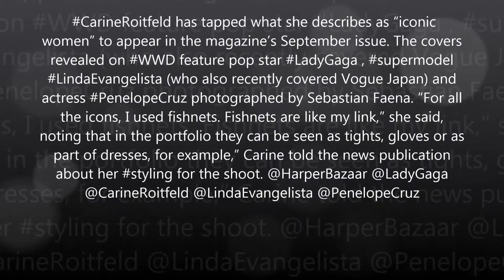Harper’s Bazaar’s by angelnewsrp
A imagem do ano, incrível madame Carine dando o estilo e apoio a madame Gaga.

Carine’s Icons–With her role as Harper’s Bazaar’s global fashion director; CarineRoitfeld has tapped what she describes as “iconic women” to appear in the magazine’s September issue. The covers revealed on WWD feature pop star LadyGaga , supermodel LindaEvangelista (who also recently covered Vogue Japan) and actress PenelopeCruz photographed by Sebastian Faena. “For all the icons, I used fishnets. Fishnets are like my link,” she said, noting that in the portfolio they can be seen as tights, gloves or as part of dresses, for example,” Carine told the news publication about her styling for the shoot.

Angel News Luxury covers every aspect of a luxurious lifestyle!Angel News Luxo onde desejos e sonhos são reais e transformados em notícias de Luxo